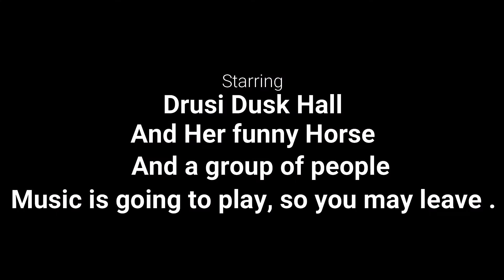SSO VALEDALE CHAMP l WAS THERE A CHEATER?!?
Hey Guys, and today I am seeing if there really was a cheater in the Valedale Championship SSO, I hope you enjoy.